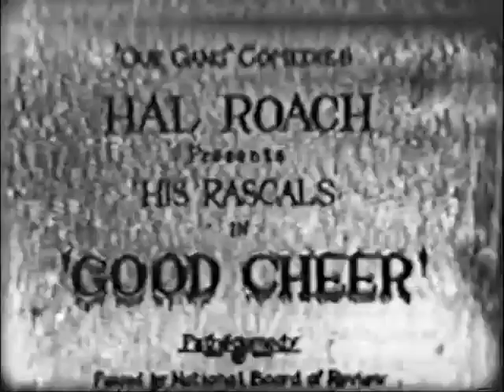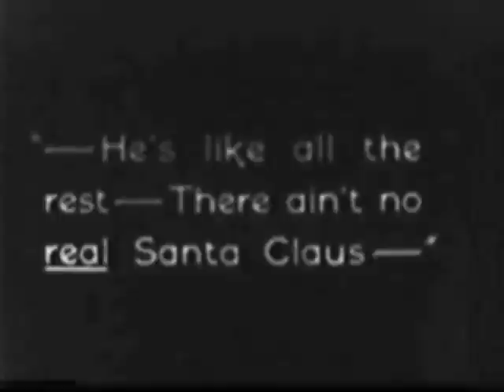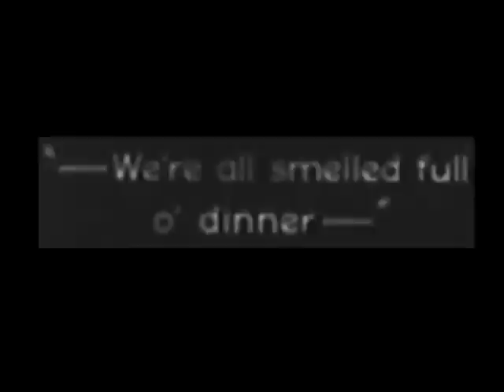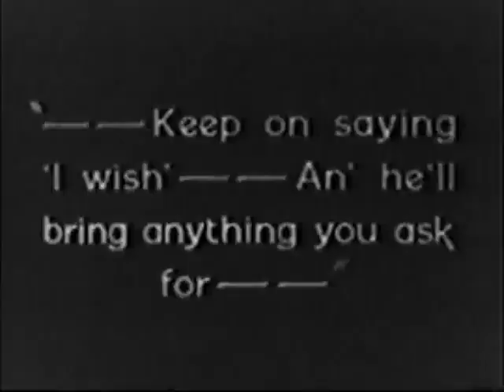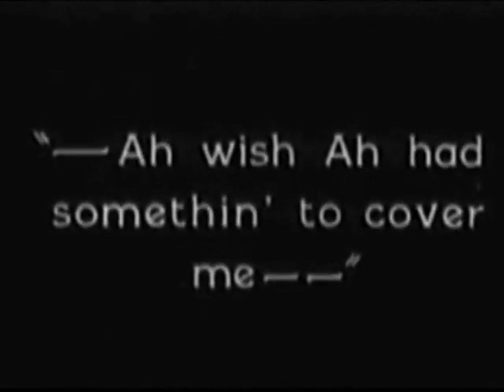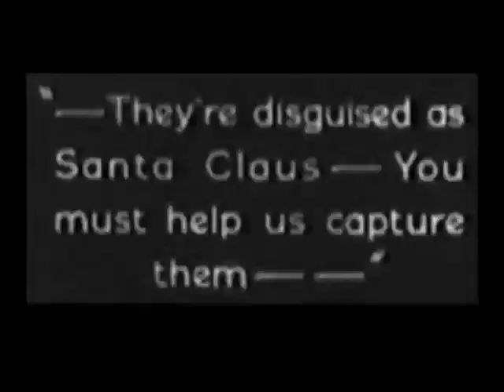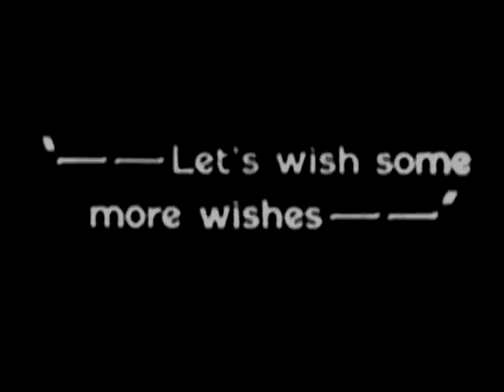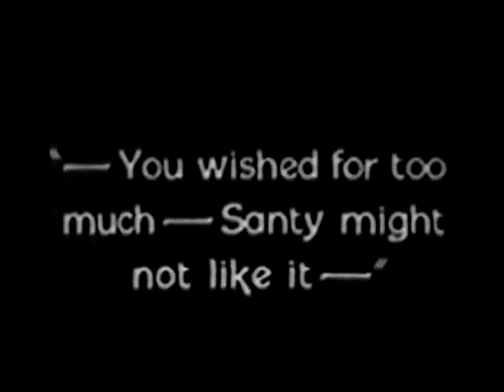Good Cheer (1926) Our Gang - Little Rascals Christmas Short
This Little Rascals short premiered just after Christmas 1925 (January 10, 1926). Featured in the cast are many of the earliest gang members:

Joe Cobb, Jackie Condon, Mickey Daniels, Johnny Downs, Allen "Farina" Hoskins, Mary Kornman, Jay R. Smith, Jannie Hoskins  (Arnica), David Durand (Mary's little brother).

For more about the classic films, radio programs, early television programs and more enjoyed by the young and young in heart, visit the CMA blog